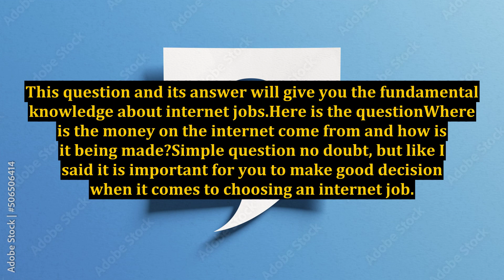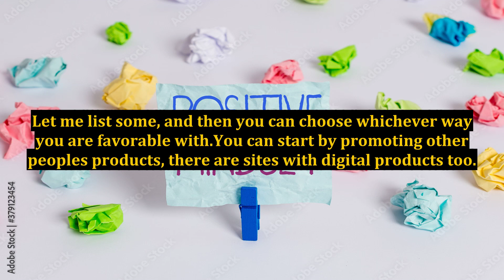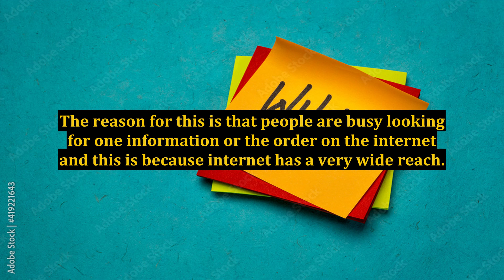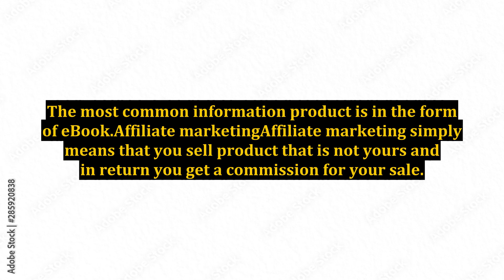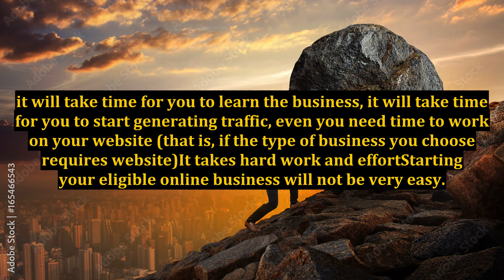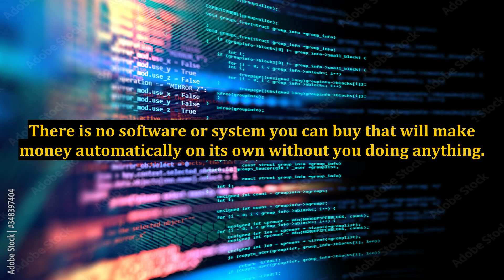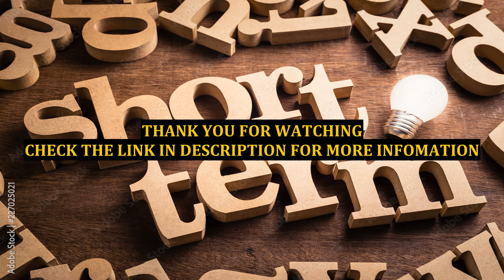How To Choose An Internet Job For Extra Income